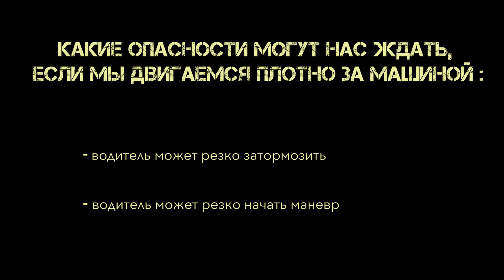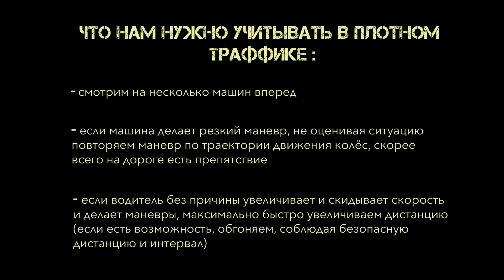Решающие метры 🏍️ Как ездить на мотоцикле безопасно? Дорожные войны. COYOTE Motoschool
В этом видео рассказывается как двигаться в плотном трафике за авто и на что обращать внимание.
Разберем:
👉 как безопасно ехать за автомобилем
👉 на что обращать внимание
👉 как избежать потенциальную опасность

❗️Делитесь этим видео, чтобы дорожное движение в вашем городе было безопасным.